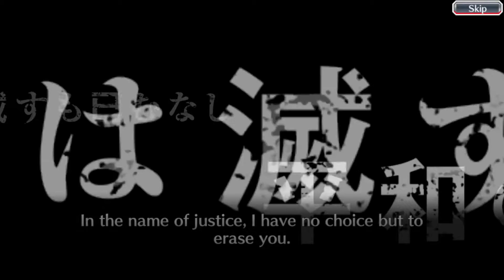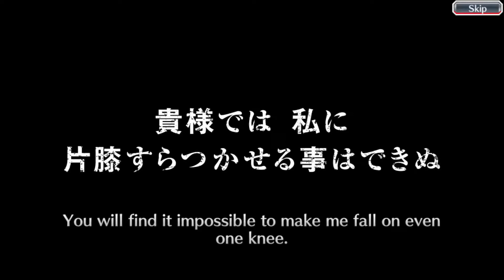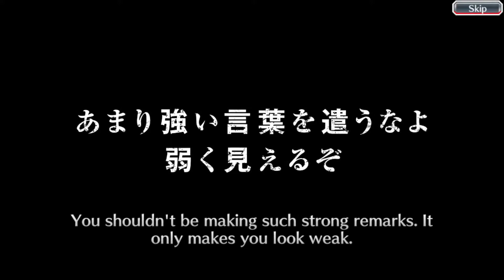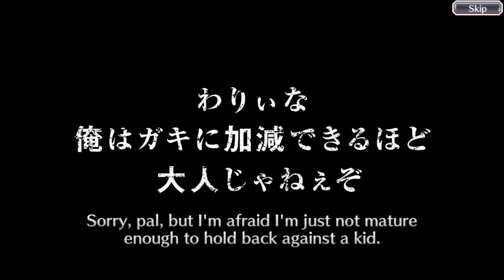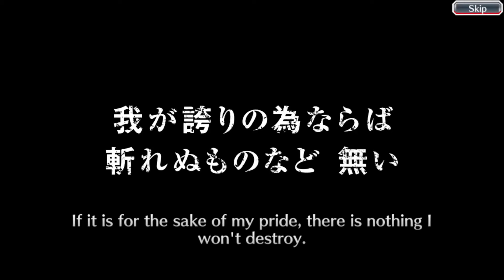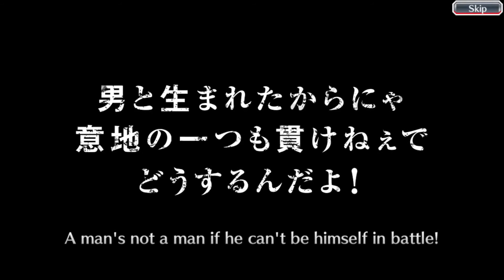Bleach Brave Souls - Summoning #5: 105 Summons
Hello and welcome to my new series "Bleach Brave Souls" for the Steam (Also available on Android and iOS).

Platform - Steam (Also available on Android and iOS)
Year - 2016
Twitch Streaming Mon/Wed/Fri/Sat/Sun in the evening.

Join us on our Discord for updates on the channel and discussions of all things Anime and Manga.

I don't tweet much at the moment but a follow would be greatly appreciated.
If you are happy to take a look at my other videos below, please feel free, I really appreciiate it!